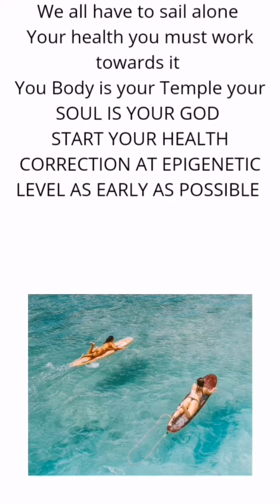AVOID SARCOPENIA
Skeletal muscle wasting happens due to aging hence keep your foot and legs health at all times start early don't wait until 50++ then start ur excersise